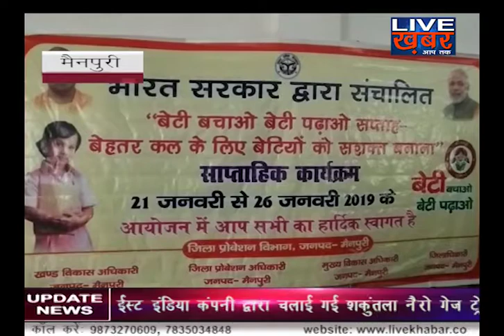आखिर क्या हुआ ‘बेटी बचाओ बेटी पढ़ाओ’ कार्यक्रम में ? I mainpuri I livekhabar I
Category
News & Politics